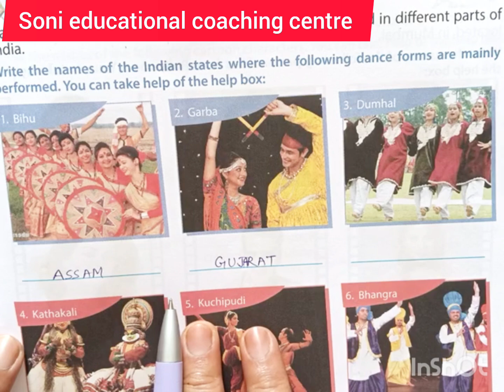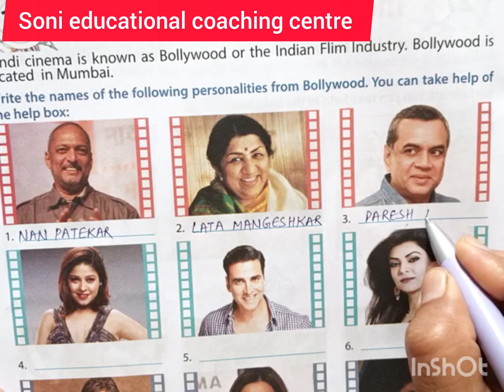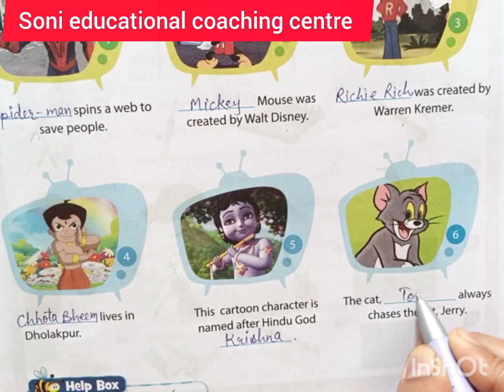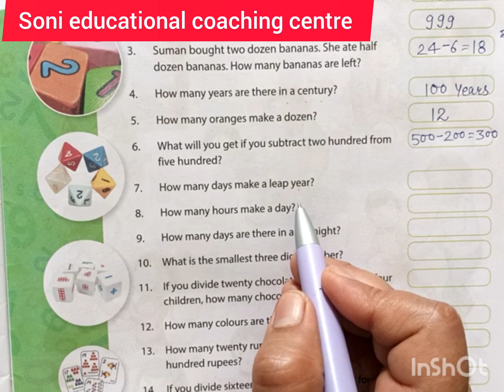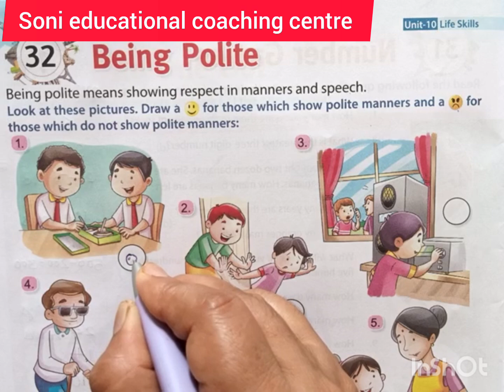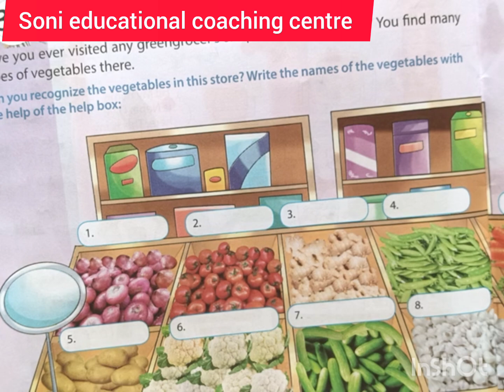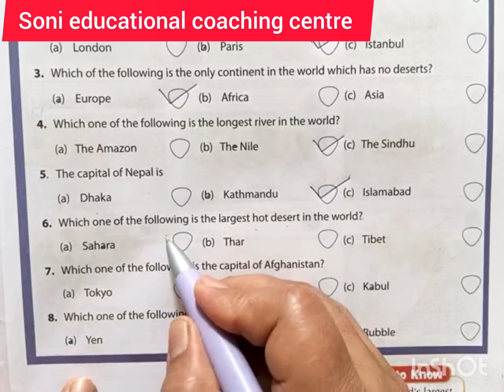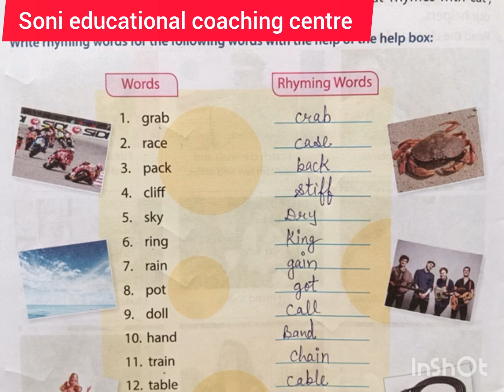Class-2,Chapter-27to39#GK#mittsure#complete exercise by Mukesh soni